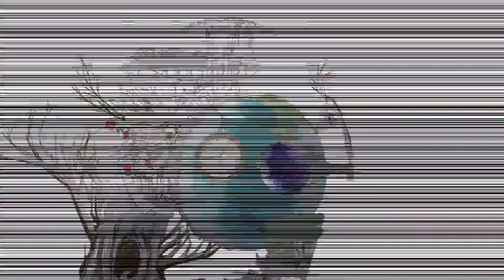セパレイト｜初音ミク 中文字幕 ( Chinese Subs )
I don't make money by this video, this video is just for translation and let fans know the mean of the songs.
Original video link please look the below of this statement.
Please content me if you are the original creator and you want me to delete this video.
此作品非我創作，此視頻只是單純翻譯歌詞與新增字幕。
我並沒有使用此稿件營利，此視頻只是翻譯內容並讓粉絲了解視頻/歌詞含意。
此段聲明文字底下即是本家連結。

※ Bilibili等他サイトへの転載はご遠慮下さい。
※ 禁止把我的任何自製作品或任何自製字幕轉載(搬運)到其他網站。
( 使用YouTube分享功能、分享YouTube視頻連結、將YouTube播放器內嵌在網站等則不在此限 )
※ Do not repaint my works or my subtitles on other sites.

【翻譯與字幕資訊】
セパレイト / Separate(分離)
歌詞翻譯 : 歌音咲
【FILVSS Aster】
歌詞字幕 : 陶大知之FIL三部曲 ( oggysecond )

【本家說明文】
那裡有著許多。

我是ポリスピカデリー。

繪圖 : oz10055　Twitter:@haien_2525
⇒ oz10055非常棒的一個繪圖 ) 從Piapro借過來使用了。

音樂：ポリスピカデリー　Twitter:@_policep　（mylist/53849103）

←前作『Ordinary』 sm32035455

【字幕者的蝦哈拉】
這是我的第96個自製中文字幕。